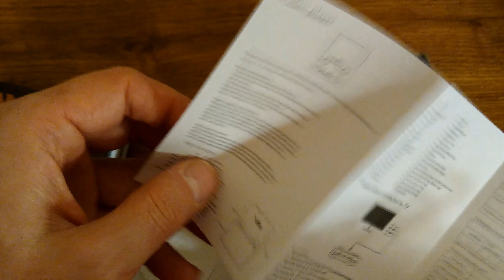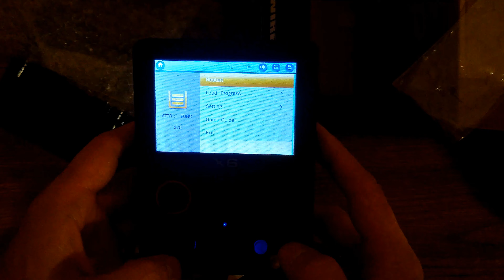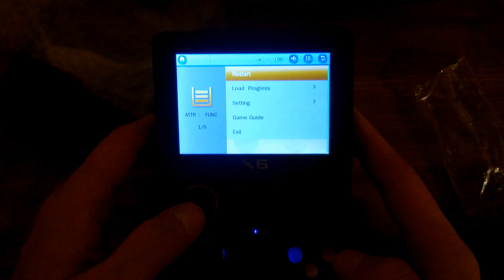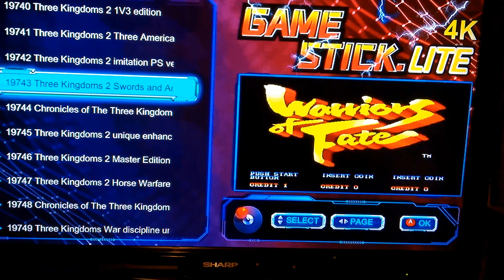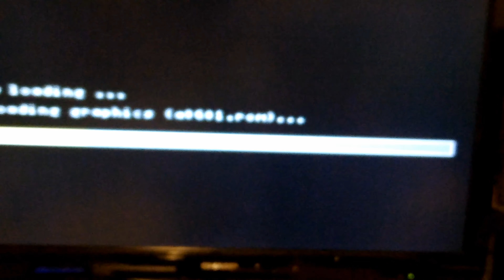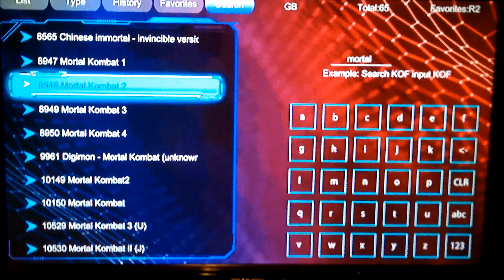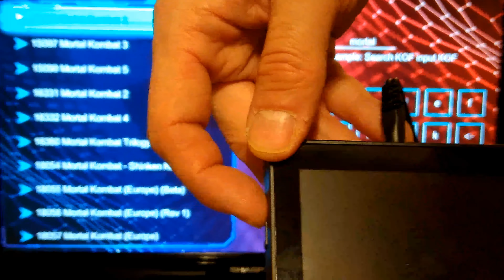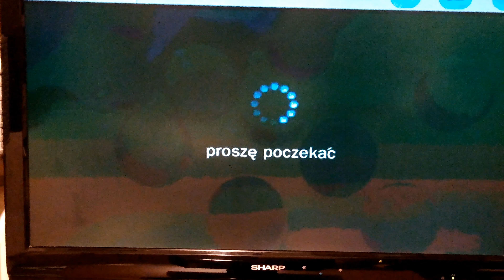2.4G Wireless - Controller Gamepad. Konsola do gier X6 Retro.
Zadziwiające Podróże i Przygody Starego Wujka (yt) @podrozeiprzygodystaregowujka